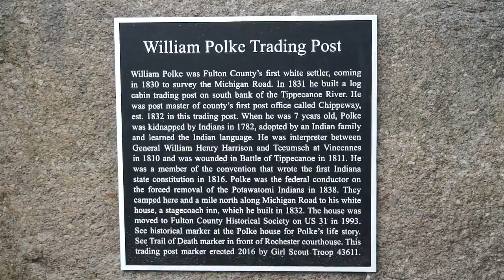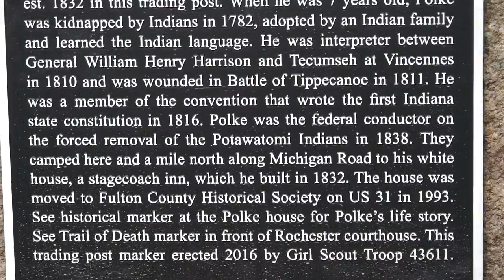NI William Polke Marker Dedication 10 6 16